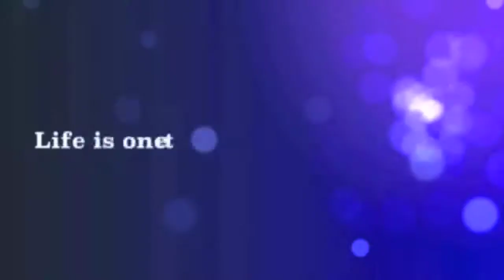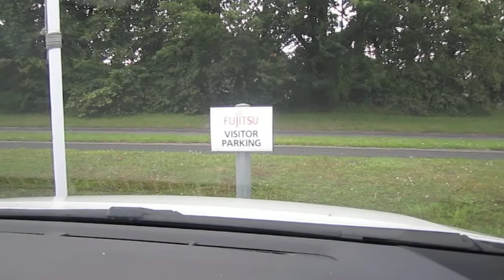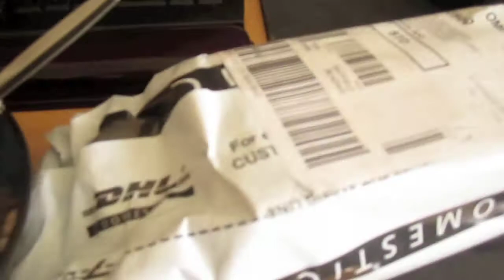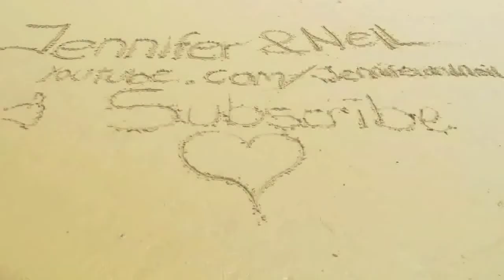HAS IT ARRIVED YET!!!! (23.06.11 - Day 147)